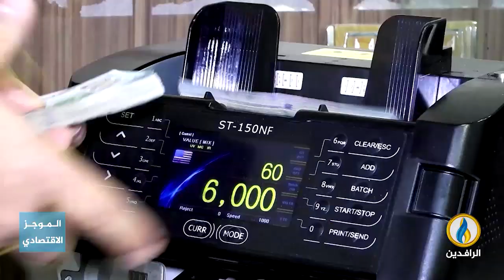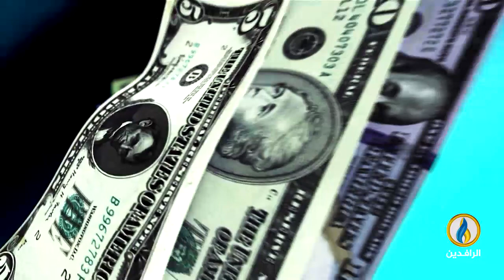أبرز الأخبار الاقتصادية على قناة_الرافدين ليوم الخميس في